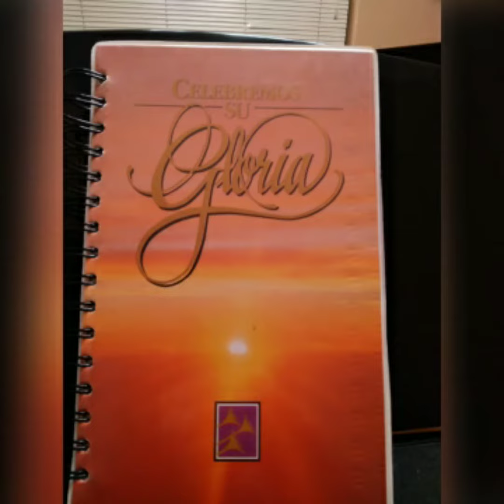Himno #81 Lo Que Respira